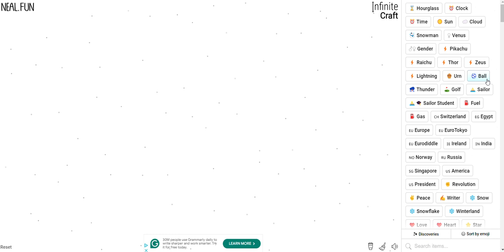One Country, Two sides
This Game knows the truth